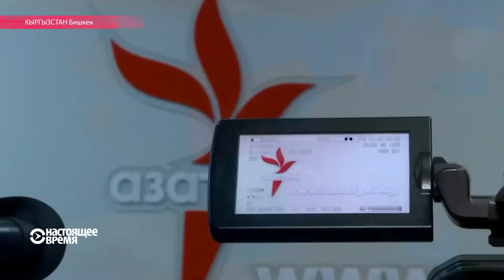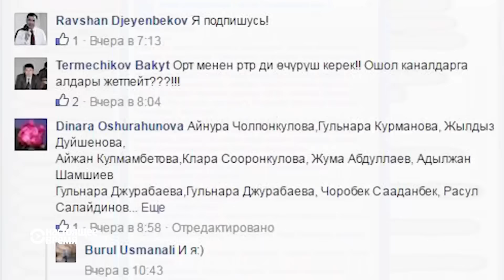"Неправильно информируют": почему хотят закрыть киргизскую службу Радио Свобода?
Киргизский парламент на этой неделе рассмотрит поправки к закону, запрещающие иностранцам владеть СМИ в республике: их доля в капитале не должна превышать 20%. Медиаэксперты считают, что документ направлен против одного медиа - местного бюро Радио Свобода. Репортаж Настоящего Времени